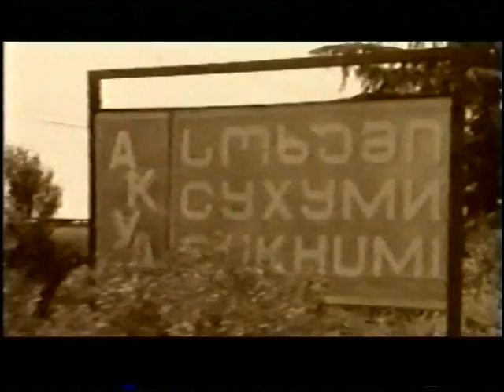E Shevardnadze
Thats little video about Georgias 2nd Presidetn Edward Shevardnadze